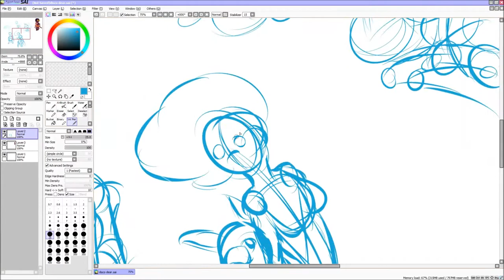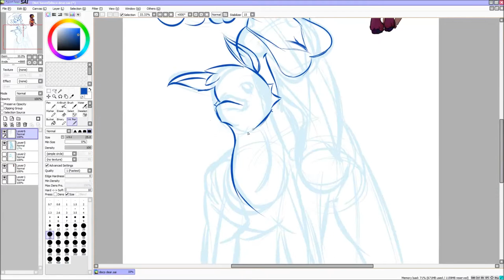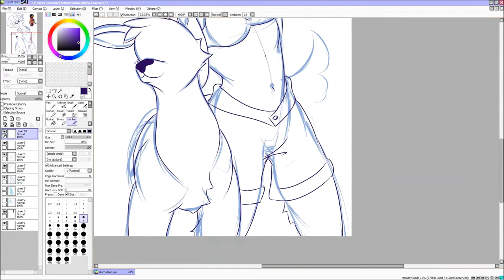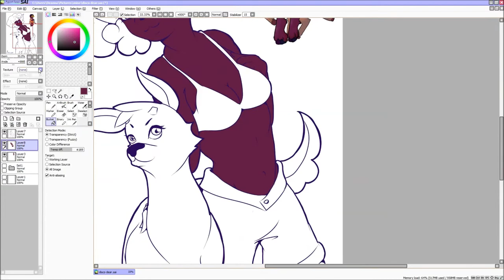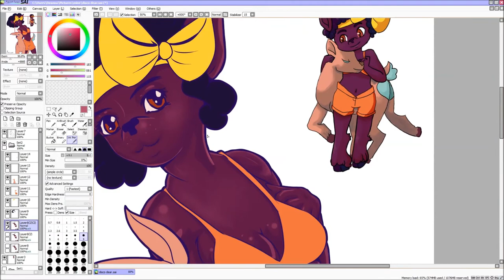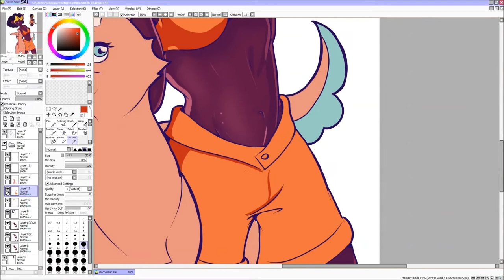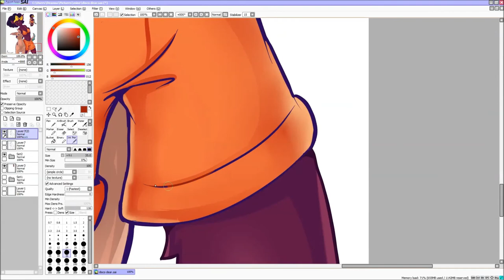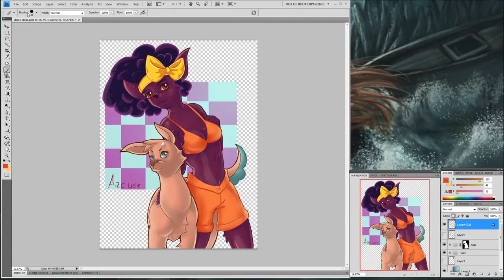disco deer process and voice over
Hey everyone! I did something different and explained what i was doing while i did it, I also didn't speed up the process as much so you could actually see what I was doing XD

So the original character was made by this wonderful tumblr artist